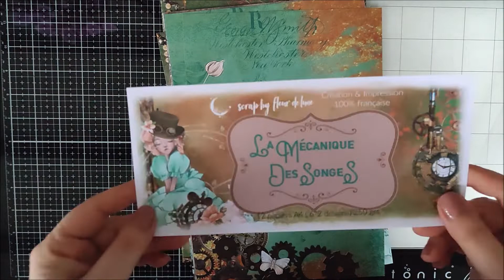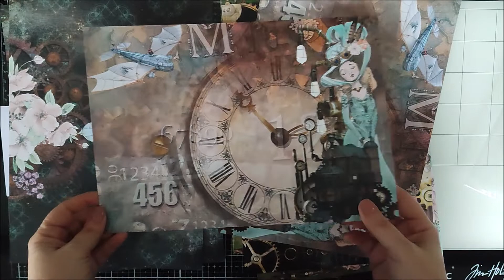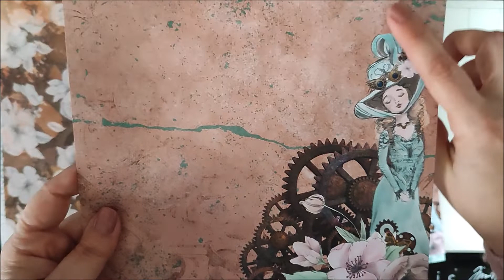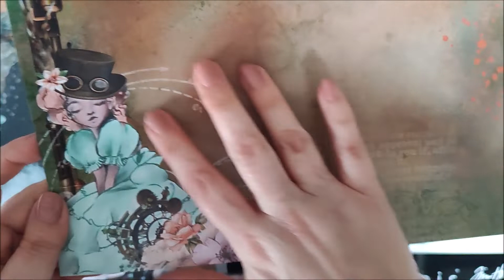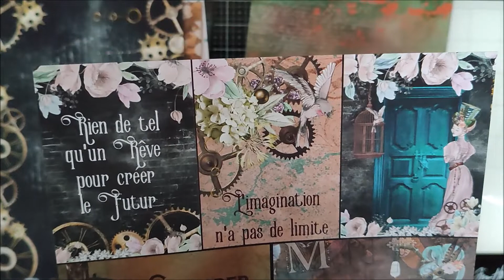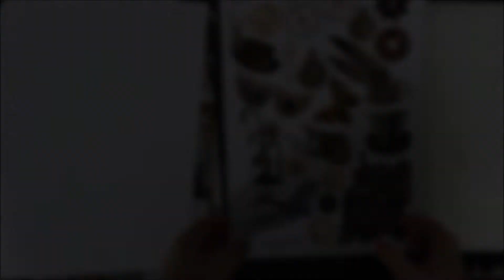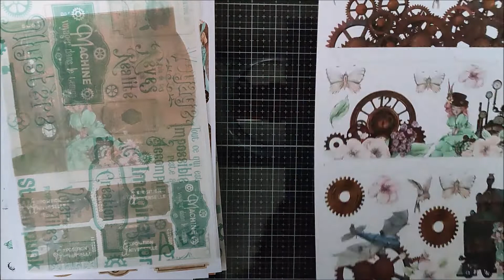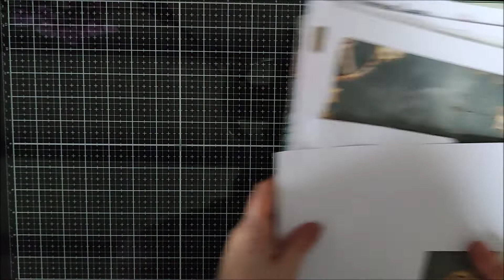Présentation Nouvelle Collection La Mécanique des Songes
Bonjour les lunes ,